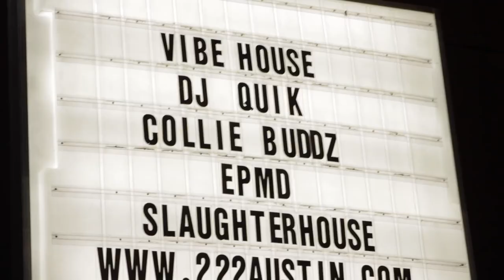Collie Buddz - Behind The Scenes at SXSW Music Festival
Collie Buddz - Behind The Scenes at SXSW

Check out this behind the scenes look at Collie Buddz while in Austin Texas for SXSW Music Festival.

(Song: Holiday by Collie Buddz)